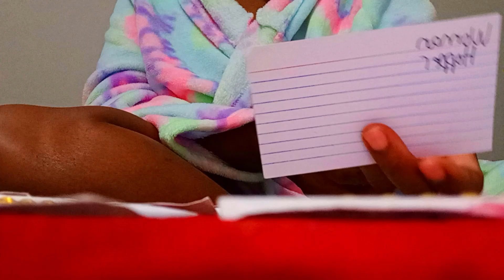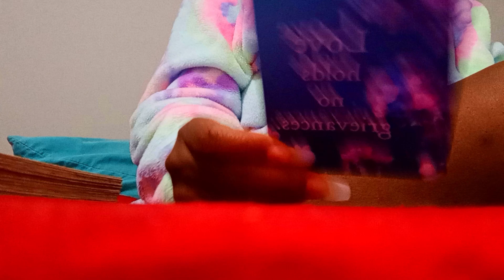♉ TAURUS READING 2 MANY PARTNERS SOMEONE SPREADING STD'S COMIN THROUGH N THEIR NEW CAR